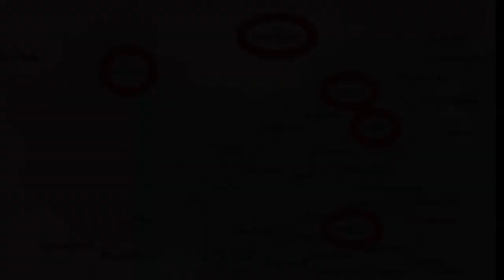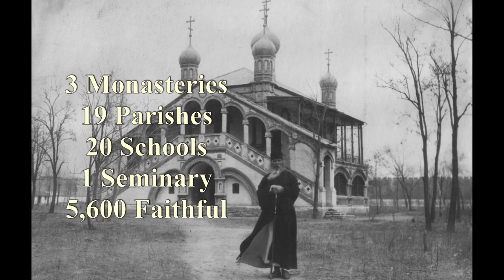The Eastern Orthodox Mission to China (from "A History of Orthodox Christian Missions Part II")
This clip is from our 2nd video in the Orthodox Missions series. It is found in the second half only available for patrons. The clip discusses the Orthodox Christian mission to China headed by the Russian Orthodox Church.